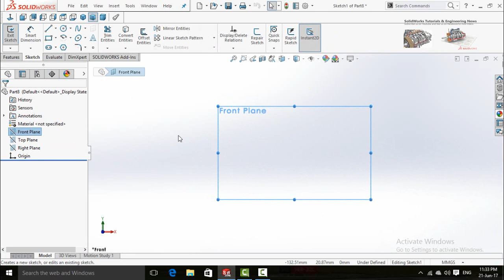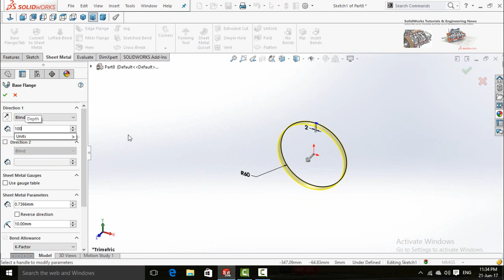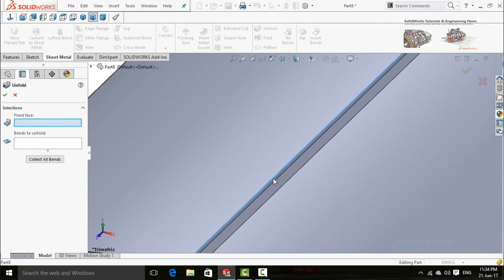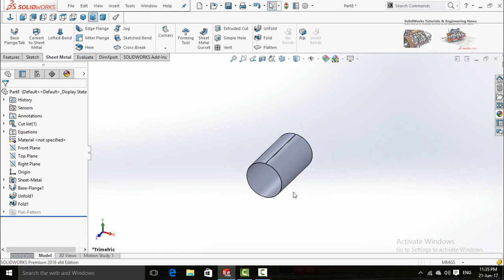How to fold and unfold pipes by using Sheet Metal in SolidWorks Tutorial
In this video you will learn how to fold and unfold Sheet Metal Pipes in SolidWorks

Easy SolidWorks 2016 Tutorials for Beginners